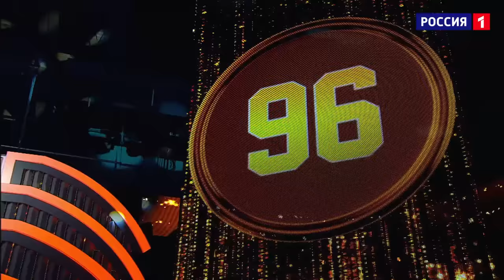НУ-КА, ВСЕ ВМЕСТЕ! 5 СЕЗОН - 9 ВЫПУСК